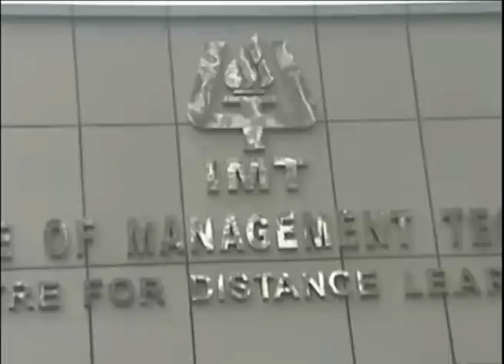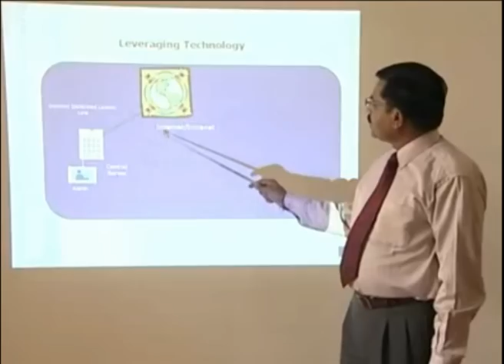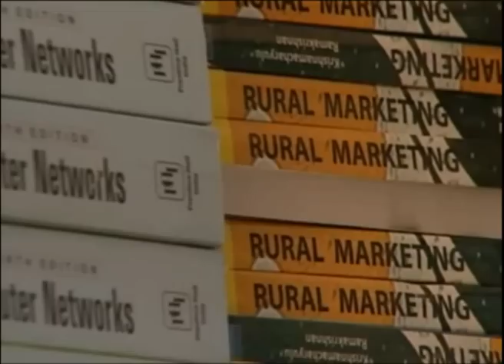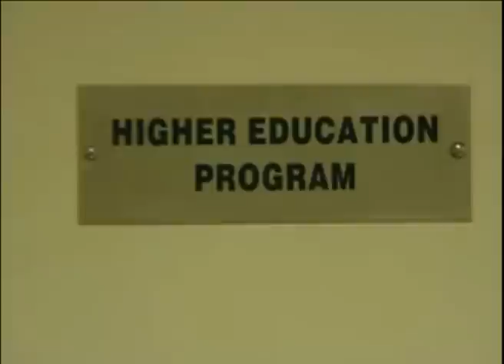IMT CDL : IMT Centre for Distance Learning (IMT CDL), Ghaziabad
IMT - CDL offers a wide spectrum of management and information technology programmes. The curriculum is constantly updated to be in touch with the dynamic global and Indian environment. Learning is further enhanced by information technology that connects students to resources and data around the globe. The approach to management education is founded on continuous innovation, development of practical knowledge and a relentless commitment to academic excellence.